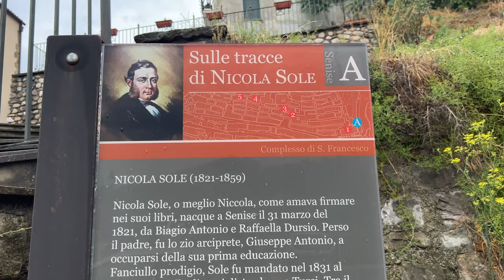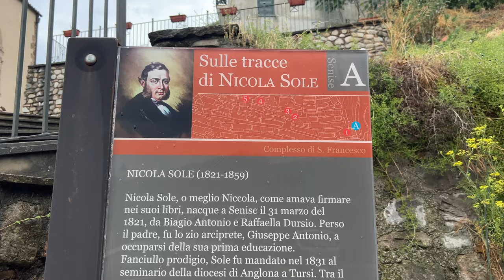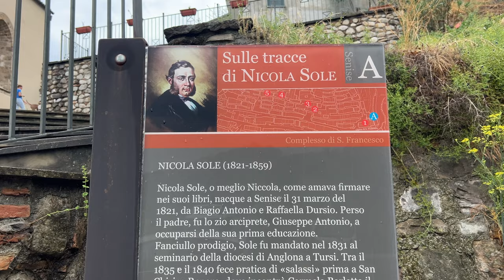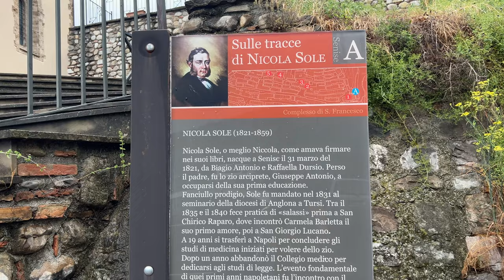Senise, die gruseligste Stadt von meiner kompletten Italienumrundung immer schön aufs Bauchgefühl